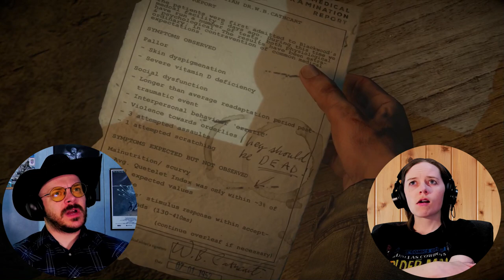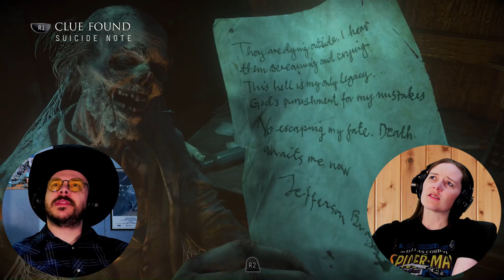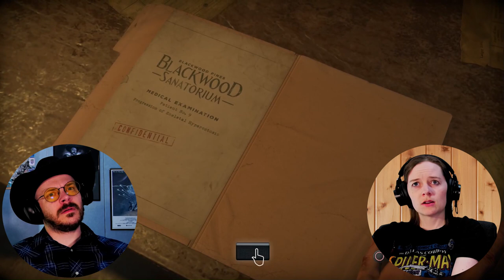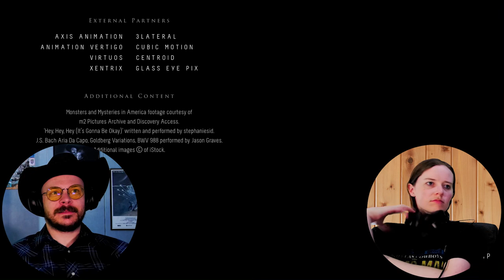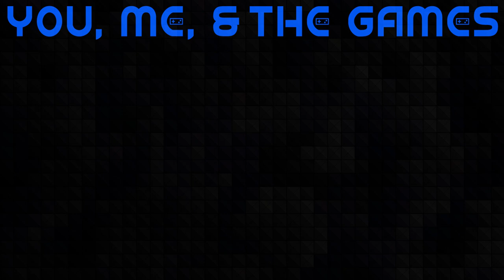THE FINALE... Who Survives? | My Non-Gamer Wife Plays Until Dawn | Ep. 5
Time for the Final Episode! See who Survives (and who doesn't...) in Until Dawn with Chapters 9 & 10!

Our Mailing Address:
100 24th St West Ste 1 #3072
Billings, MT 59102

0:00 Intro
3:13 "Let's Just Play Until Dawn!"
3:28 "I Whip My Pony Tail"
5:22 Chapter 9 - Despair
5:32 The Mr as Mike
11:05 "Now I Got A Boomstick!"
18:25 An Old-Timey Film
19:10 I Guess It Was That Scary
19:22 "Mommy, When Will I Grow?"
24:25 Into The Cages We Go
27:25 Don't Move!
30:00 Here Comes The Boom!
33:50 More Booming!
34:40 Jessica?!?
35:25 The Mrs as Ashley
40:25 Knock Knock...
42:25 The Mrs as Samantha
46:50 "The Skillful Wolf Man" & "You Let The Wrong One In!"
47:50 Chapter 10 - Repentance
49:25 The Mr as Josh
52:25 The Mrs as Samantha
58:55 The Mr as Josh
1:01:50 The Mr as Matt
1:06:35 The Mrs as Samantha
1:13:00 The House Finale
1:17:05 The End...
1:20:55 Outro